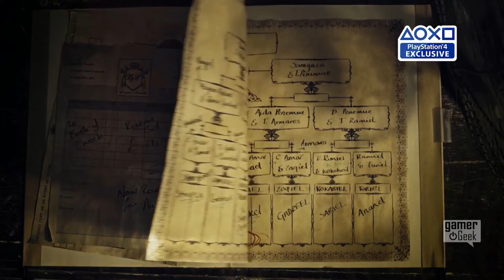Erica PGW 2017 Reveal Trailer PS4